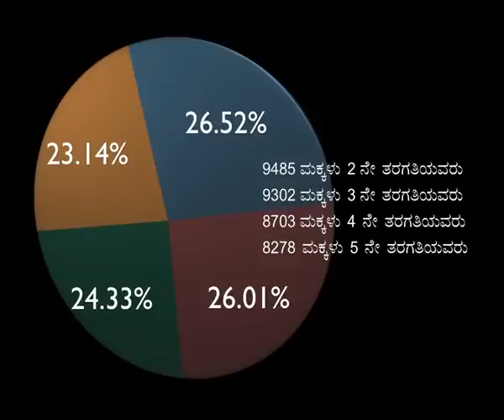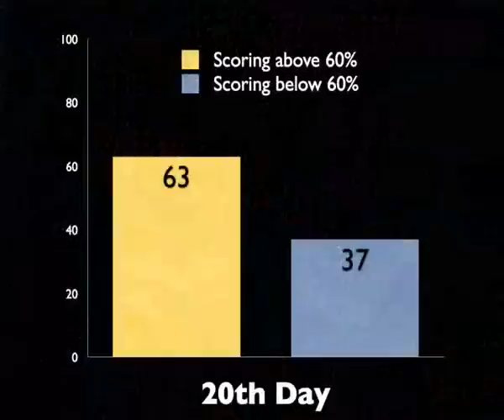Akshara Foundation: Nagu Nagutha Ganitha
Nagu Nagutha Ganitha is a basic remedial mathematics program that was designed by Dr. T. Padmini, and was launched through the Akshara Foundation in schools across Karnataka. NNG is a 60-session program that is designed to enable teachers to help students strengthen their understanding of basic math concepts. Using tangible tools like counting boards and number grids, NNG embraces an individualized, child-centric approach.